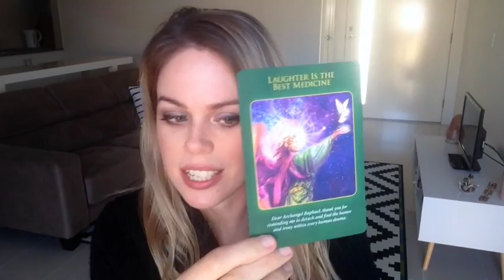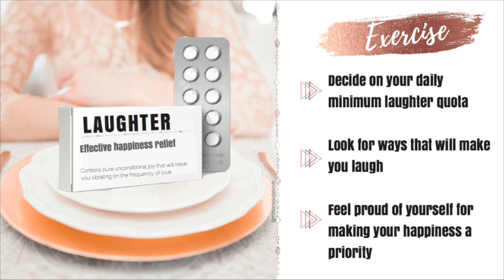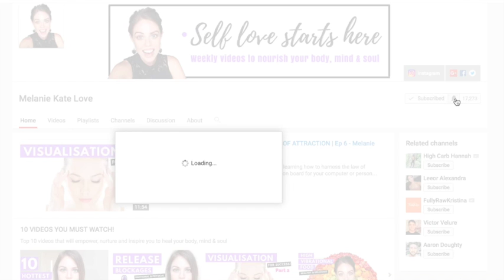POWERFUL LAW OF ATTRACTION TECHNIQUE FOR PEOPLE WHO WANT TO FEEL HAPPIER | Ep 12 - Melanie Kate Love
If you looking for a little pick me up, then the universe is insisting it's time to raise your vibration.  Get ready to throw you head back and laugh for your daily laughter quota.  You're welcome :P xx

Are you on Instagram? Yayy! I'm also totally loving the new story filters :)